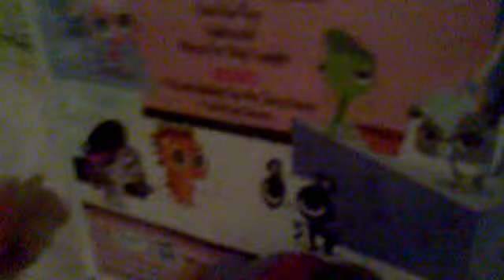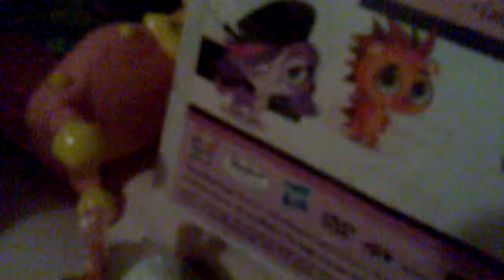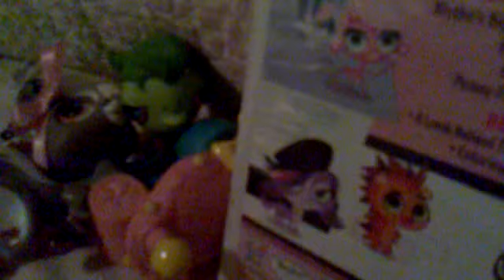LPS Not a true friend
its about sunil douting russlles idea to do in the next episode.